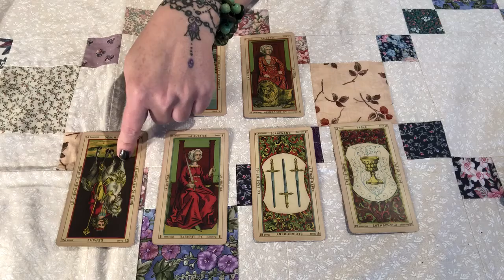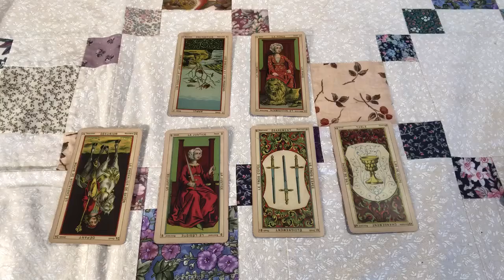Aquarius Weekly Atteilla Tarot April 20-26 Divine Support 🙏🌼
Shuffle song - Lonely Daze - Kate Tempest